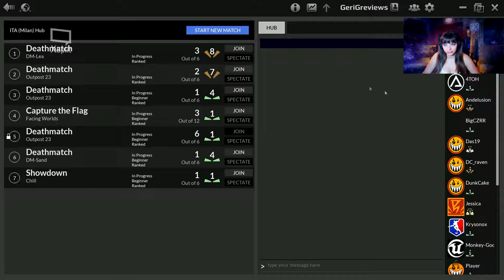Unreal Tournament на Български с моят приятел Exigo. IN BULGARIAN!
The video also includes a free to use audio and a part of a free to use template
Intro: RavenProDesign
Other materials used under the fair use in the context of a review and commentary.